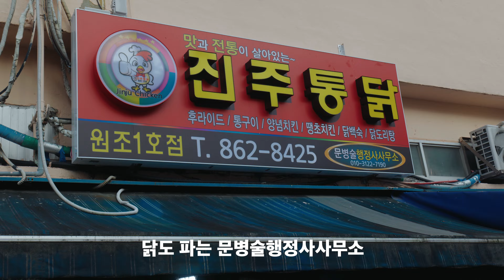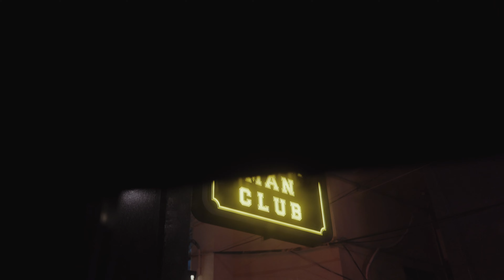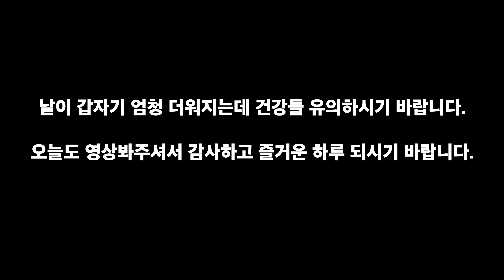40대 초반 아재 본격 갬성 브이로그 - 그날이 그날 같구나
즐거운기장생활 14탄 !

시내(?)로 나들이도 가고 즐거운 하루를 보낸 일기도 찍고

오랜만에 텃밭 다섯 아이들과 시간 보내는 모습도 담아보고

부록으로 밭에서 쑥쑥 크는 작물들도 대충 (?) 찍어 넣어보았어요.